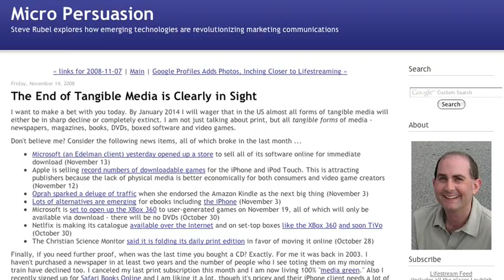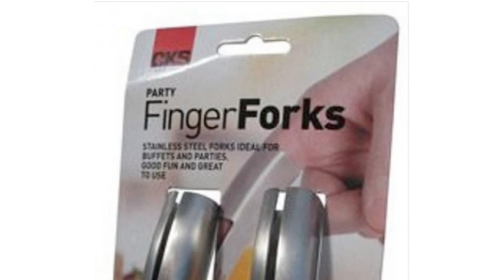What Life Will Be Like in the Year 2008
Distributed by Tubemogul.